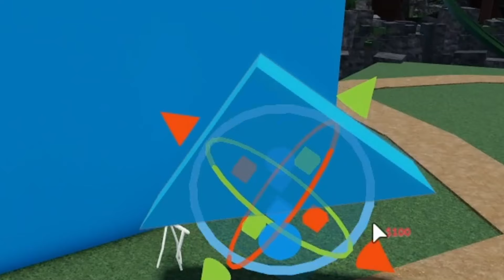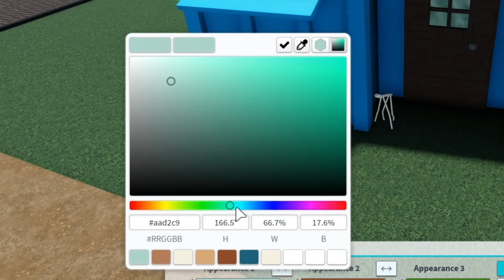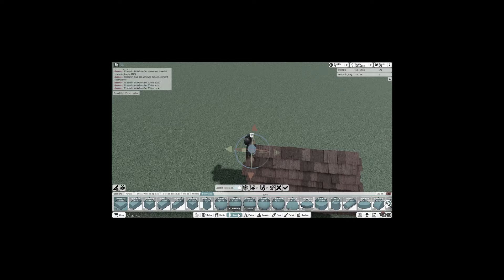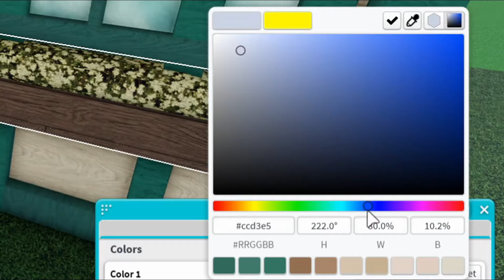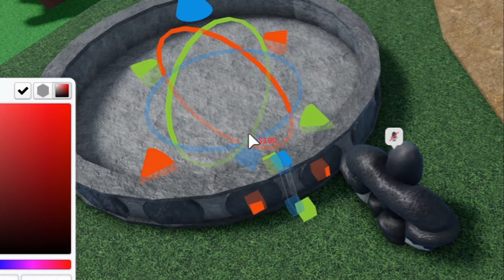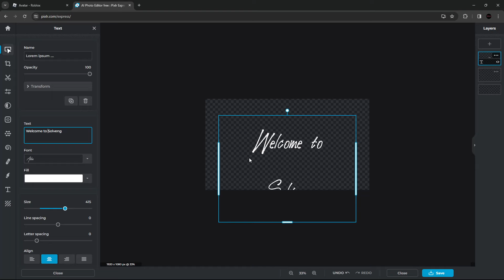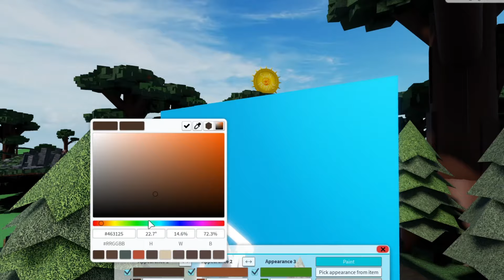Building A Village With MY SISTER!? | Theme Park Tycoon 2 | Ep10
In this tenth episode of my series, "Around The World" me and my sister build a mini Solvang themed city in my park, Around The World.

If you're new to Theme Park Tycoon, or just want to see me build a park, this series is for you.